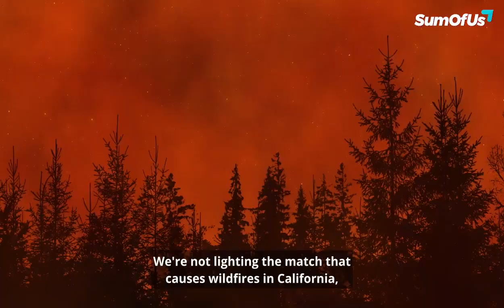BlueTriton is the worst company you’ve never heard of.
While Californians have been suffering through extreme drought conditions, worsening wildfires and water usage restrictions, BlueTriton Chairman Dean Metropoulos has been pumping out over 50 million gallons of water each year from the state’s San Bernardino National Forest to sell in Arrowhead water bottles.